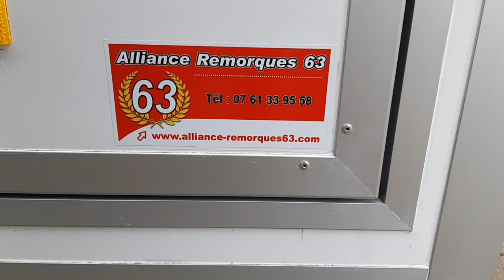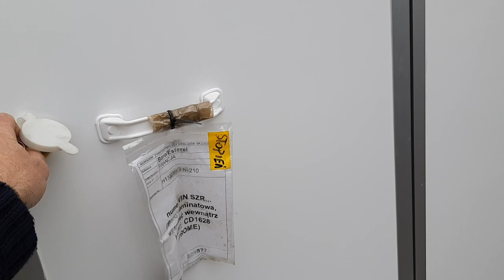Remorque Magasin / Foodtruck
Voici un exemple de remorque magasin disponible sur commande chez votre spécialiste Alliance Remorques 63 près de Clermont Ferrand.